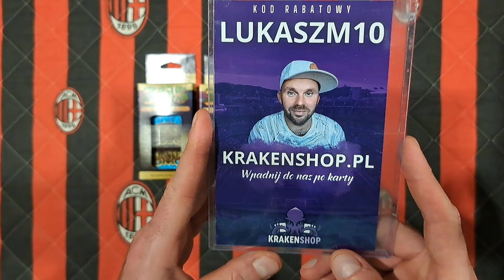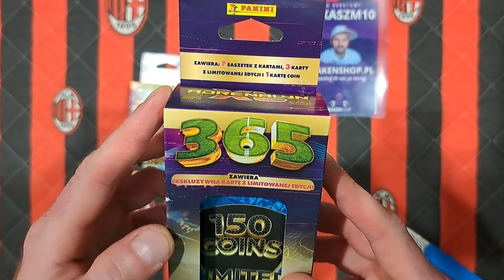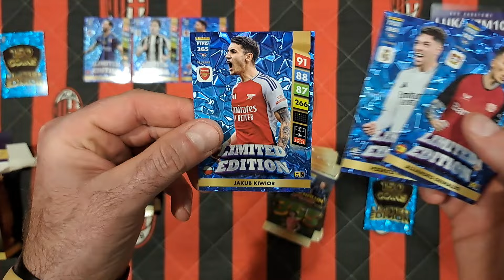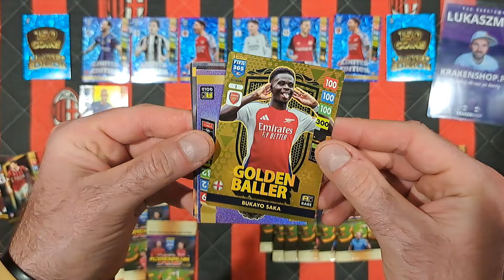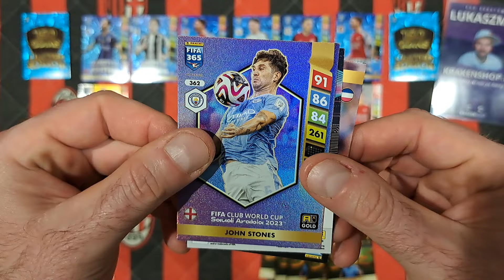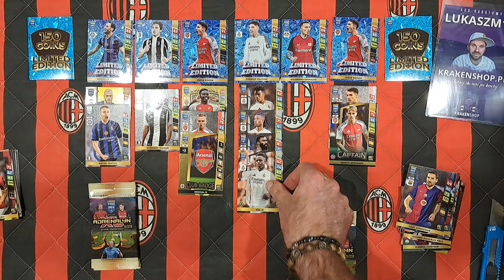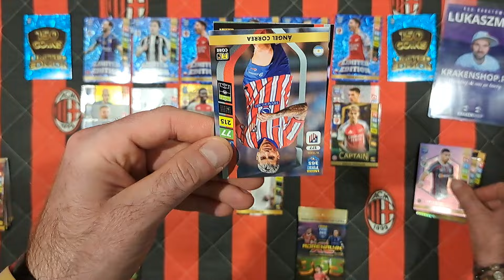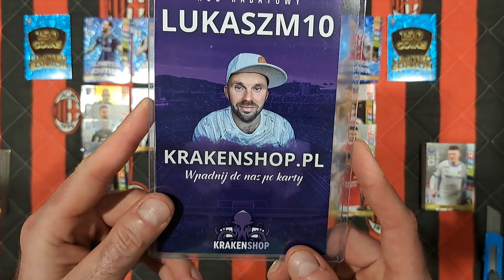HIT!!! NOWOŚĆ!!! PANINI FIFA 365 2025 - EKSKLUZYWNE BLISTERKI Z POLAKIEM ZE SKLEPU KRAKENSHOP. PL!!!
Na dzisiejszym odcinku otwieram dwa EKSKLUZYWNE BLISTERKI Z POLAKIEM NA LIMITCE z kolekcji  PANINI FIFA 365 2025 jakie dostałem ze sklepu KRAKENSHOP.PL!!!